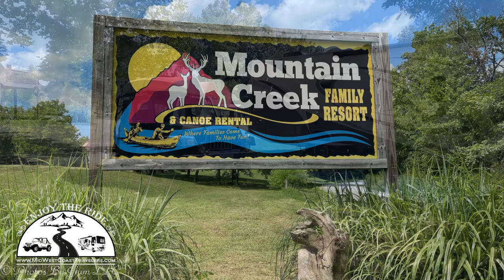Mountain Creek Campground Family Resort & canoe rental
Check out Mountain Creek Campground if you are looking for the fun family place to go camping. Right on the Niangua River, it's the perfect spot to camp, go floating, ride the giant water slide, and more. It's nothing fancy, but clean and quiet. You have to drive a couple of miles on a gravel road, so larger RV's might consider this. It is located less than a hour from Lake of the Ozarks between Camdenton and Lebanon, Missouri.